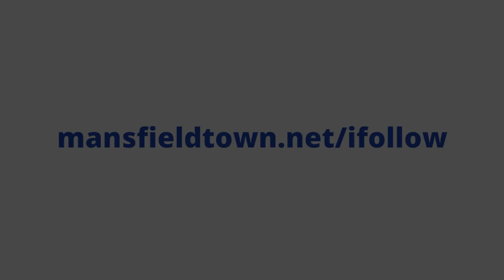Danny Johnson on returning to Stags